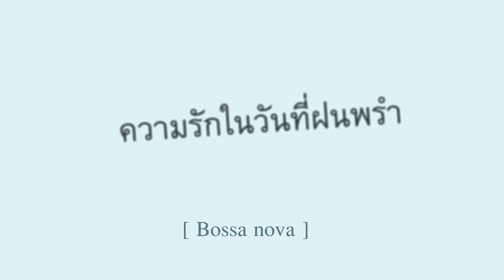ความรักในวันที่ฝนพรำ [ bossa nova ]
ความรักในวันที่ฝนพรำ
เนื้อร้อง – ทำนอง : กะว่าก๋า

ความรักในวันที่ฝนพรำ  เหมือนคำพูดที่เธอเคยบอกกับฉัน
ว่าเราจะรักกัน   รักกันไปนานแสนนาน

แต่แล้วเธอกลับเปลี่ยนใจ    กลับคืนคำ  ลืมสัญญาที่เคยมี
เหลือเพียงฉันคนนี้   ซึ่งยืนรออยู่อย่างเดียวดาย

+ ความรักของฉันจบลง  เหมือนมันไม่เคยมีอยู่
และทั้งที่รู้  ก็ยังทำใจไม่ได้เลย
หัวใจเปียกฝน  ทนอยู่กับรอยน้ำตา
ไม่มีแม้คำร่ำลา  จากคนที่เคยรักกัน
(ซ้ำ+)

ไม่มีแม้คำร่ำลา  จากคนที่เคย...รักกัน